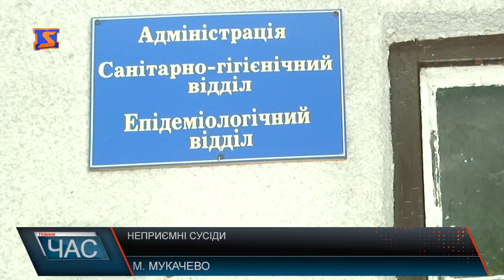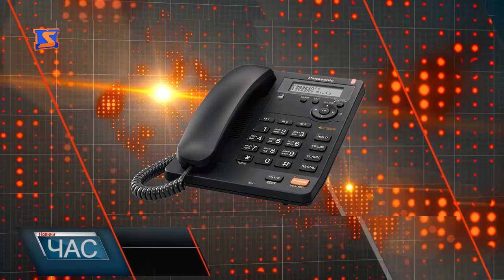Нашестя велетенських тарганів у Мукачеві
Вже кілька місяців поспіль ці комахи не даюь спокою, мешканцям будинку 98 на вулиці Підгорянській у Мукачеві, таргани табунами лізуть прямо у квартири.
Люди кажуть, таргани лізуть з усіх усюд: з витяжки, каналізації, ванни тощо. Ні пастки, ні отрута не рятують, просили про допомогу і відповідні інстанції, але поки що все це марно, реакції ніякої, одні списують відповідальність на інших. .
Люди дуже сподіваються , що їхня проблема, з якою живуть вже не перший день, вирішиться.